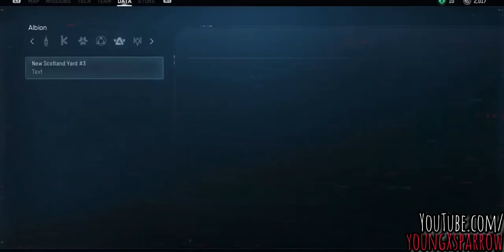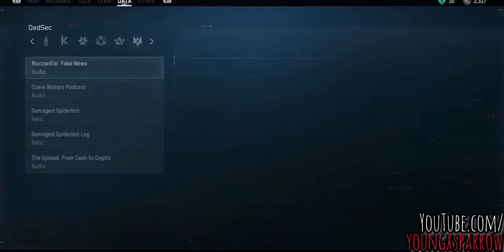Watch Dogs Legion Let’s Play Part 3 - VERY INTERESTING (Wrench Playthrough)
Watch Dogs Legion Let’s Play Part 3 - VERY INTERESTING (Wrench Playthrough) | youngXsparrow

In today’s video I continue my journey in watch dogs legion as wrench remember I'll be double uploading this game each day anyway I hope you all enjoy the video ^^